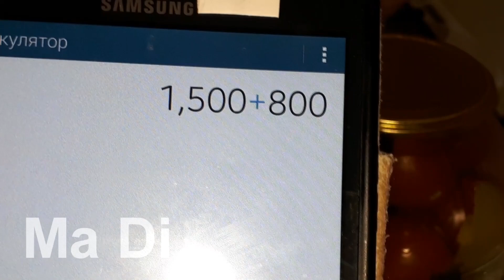Как Правильно Мариновать Помидоры и Ассорти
Всем привет!
Сегодня мы готовили очень вкусные маринованные помидоры и ассорти с огурцами томатами и сливами.Рассол такой вкусный,что от него за уши не оторвать)
Простой и легкий рецепт.Приготовьте как я и будет на вашем столе прекрасная закуска,доп.гарнир к любому блюду...Главное помните,что нельзя злоупотреблять соленьями!Все хорошо в меру!
Обещанный рецепт:
Маринад классический-
На 1 л. воды понадобится:
сахар-3 ст.л.
соль-1 ст.т.
уксус 9%-2 ст.л.
Зелень на ваш вкус,специи тоже,а я добавляю-
Листья хрена,укроп,перец душистый и черный.
На 2-х литровую банку по 5 горошин душистого и 10 черного перчика,пара листочков хрена,три лавровых листа,небольшой пучок свежего укропа.
Совет!Пробуйте рассол и меняйте кислоту,сахар и т.д. по своему вкусу!Не бойтесь экспериментировать!Добавляйте яблоки,сливы,лук и т.д.Ведь это ваш рецепт и вам решать,что в него добавить)
Удачных заготовок!Главное все хорошо промывать и стерилизовать банки с крышками...
Мира и Добра Вашему Дому!!!
РЕЦЕПТЫ НАШИХ ЗАГОТОВОК НА ЗИМУ

СПАСИБО ЗА ВНИМАНИЕ И ЛАЙКИ!!!ЛАЙКИ И КОММЕНТАРИИ  ПОМОГАЮТ НАШЕМУ КАНАЛУ ПРОДВИГАТЬСЯ В ОГРОМНОМ КОЛИЧЕСТВЕ РЕЦЕПТОВ НА You Tube...
Желающим помочь каналу развиваться,наш kiwi кошелек- 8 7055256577